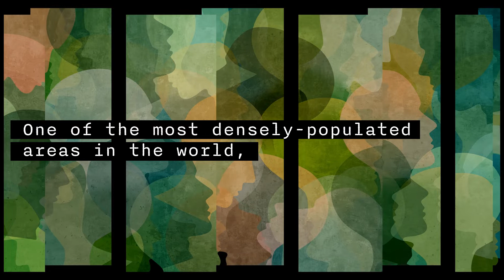The boat doctors vaccinating in India's Sundarbans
The Sundarbans - 10,000km of mangrove forest in the Bay of Bengal - are home to some of India's most marginalised people. Health workers, supported by local charity SHIS, are taking to the water to bring lifesaving COVID-19 and routine vaccines to the people.